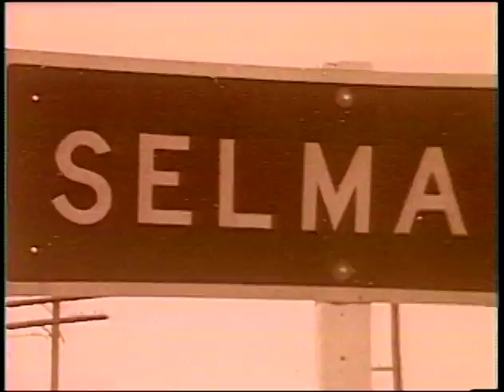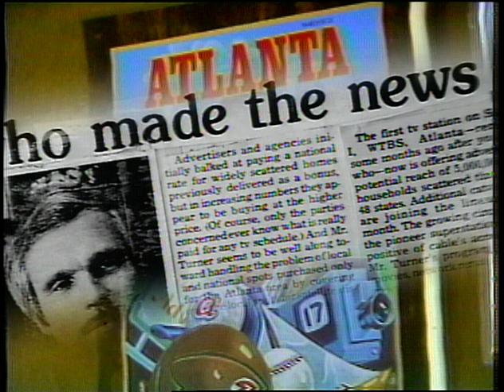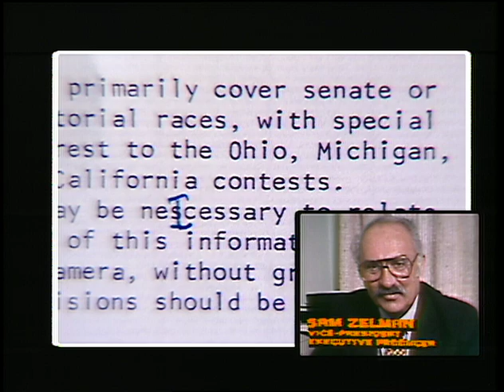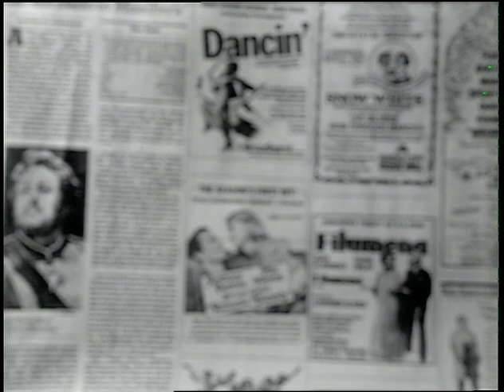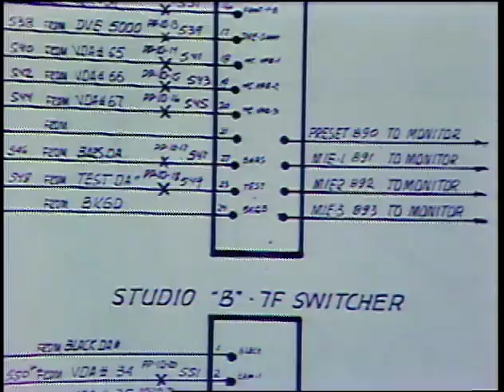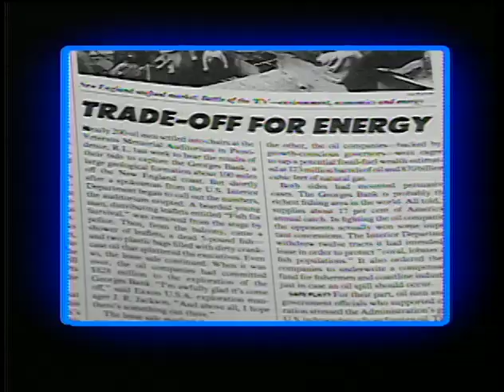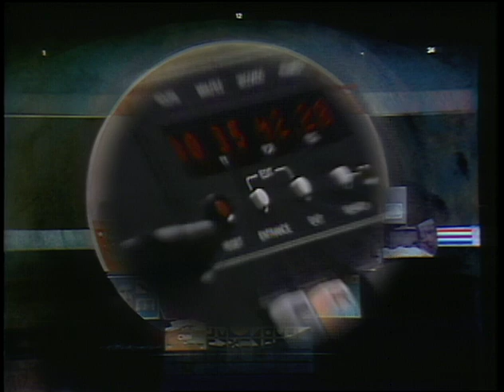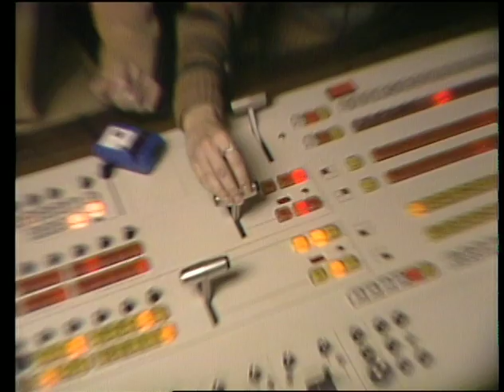Introducing: CNN - 1979 Sales Presentation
This is the original video sales presentation to gain awareness and support of a new cable television channel.

John, Susan and I put this together working overnights for one week in 1979 at the WTCG  1018 West Peachtree Street location in Atlanta. It was edited "manually" with time code on three Ampex AVR-3s and a brand-new VPR-2, Vidifont, GVG-1600 switcher and just about anything else we could get our hands on at the station. There was no DVE, Norelco PC-72 studio cameras shot (and animated) prints and art cards, monitors and slide projectors. Original version voiced by Bob Neal.

Restored from Quad videotape at the Transfer Lab at Video Park